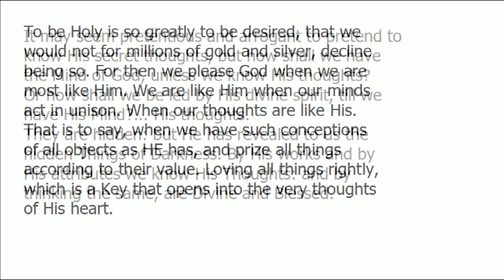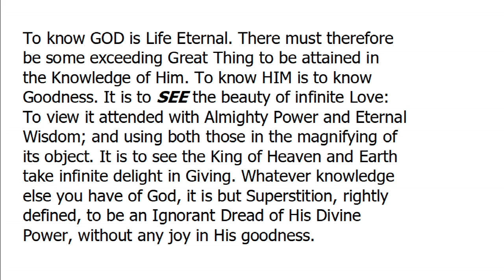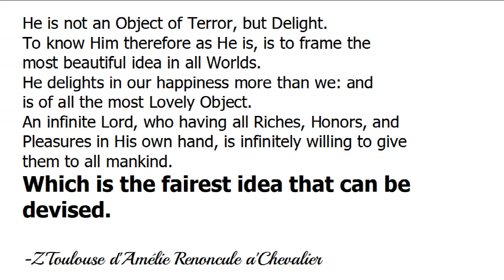Why NOT... ?!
To be Holy...